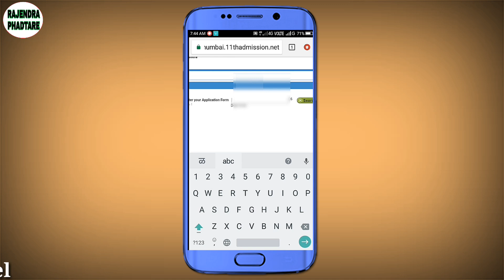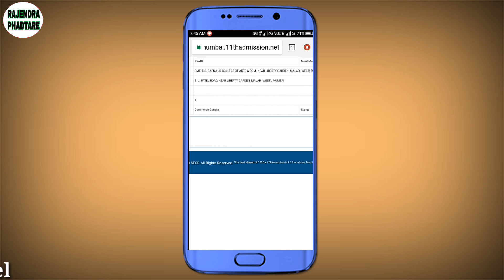How To Check 11th Admission Merit List College Name 2018